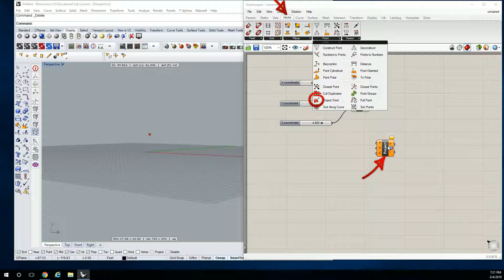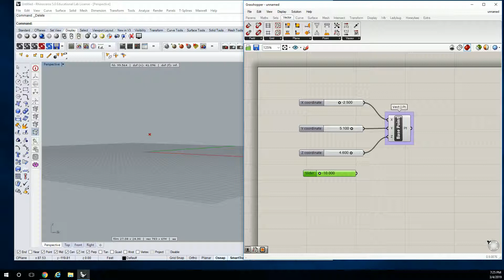02 - Grasshopper for Rhino Tools and Basic Tips